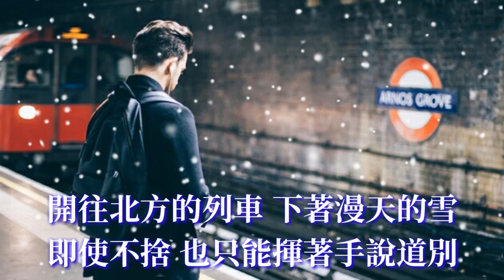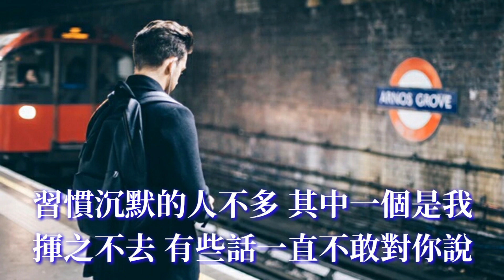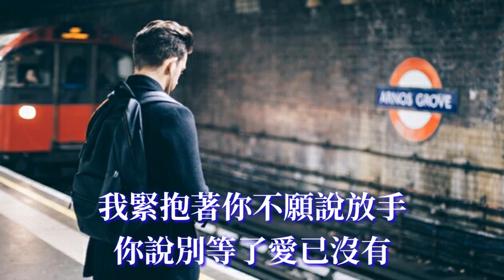🎶不願說分手🎶 演唱：大歡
不愿说分手

词：冯光
曲：冯光
口琴：彭思文
和声：彭思文
监制：冯光
编曲：玄昌俊
混音师：刘城函
制作人：戴维
出品人：李成强
出品公司：泰萌传媒

开往北方的列车 下着漫天的雪
即使不舍 也只能挥着手说道别
心存感激的爱着 知道你不会选择下车
这一路走来的过往 交给时间慢慢淡漠

习惯沉默的人不多 其中一个是我
挥之不去 有些话一直不敢对你说
离开这个地方 风景不再属于你我
看着信仰的天真 还有曾经挣扎的寂寞

我紧抱着你不愿说放手
你说放开吧让你远走
这份爱最后难以停留
你说再见吧别再相守

你说别等了爱已没有
看着你背影渐渐远走
再见不如就此不见说分手

再见不如就此不见简单的说分手